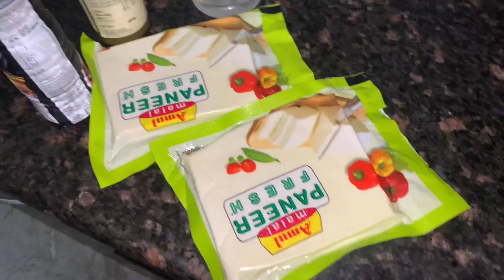Chilli paneer in 5 minutes || Recipe by Iqra Alvi